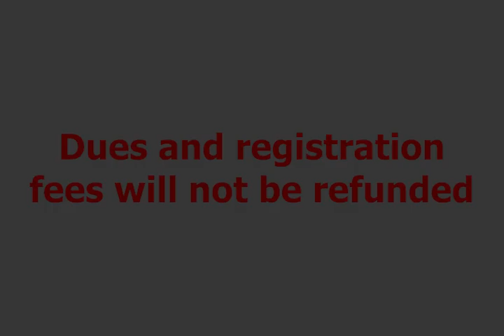Annual Reunion 2024_Cancellations & Refunds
Registration is NOW OPEN for the 55th Annual TBDBITL Alumni Club Reunion that will be held in conjunction with the Ohio State football game on September 7, 2024 against the Western Michigan Broncos. This is a night game with kickoff at 7:30pm.

website.  Click on the big red link that says "2024 TBDBITL Reunion".